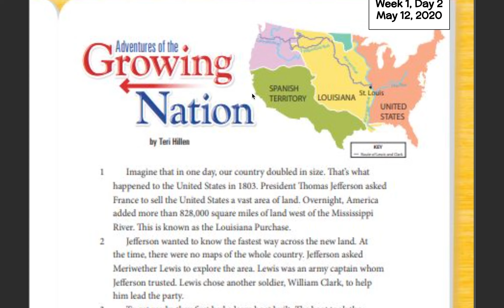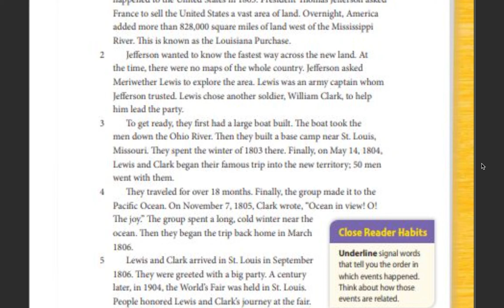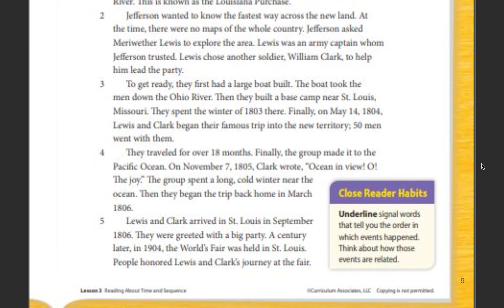Adventures of the Growing Nation- iReady Grade 3